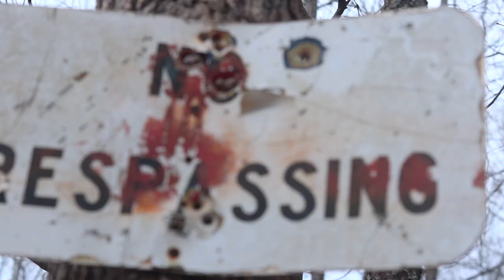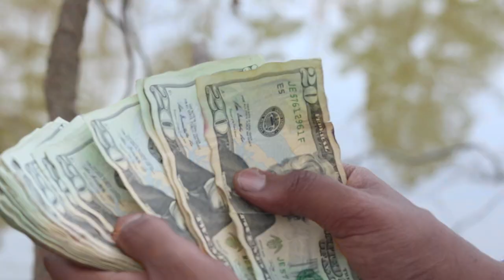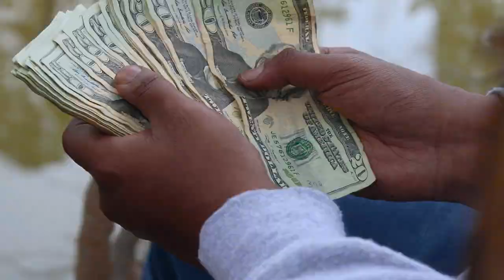LA Boyz- '1-2 Junkie' (Music Video)